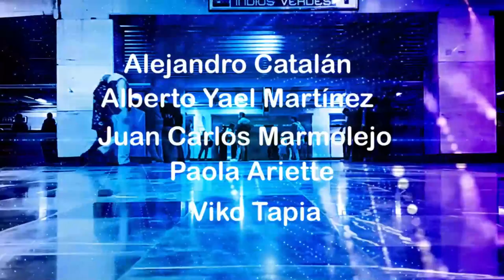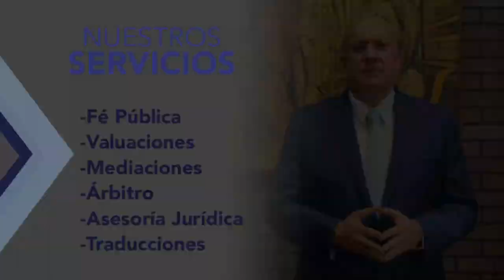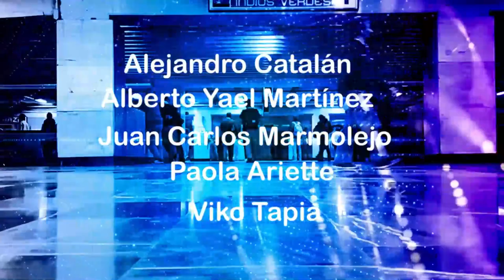Programación para ventas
07 de Agosto del 2023
Programa: Revista 13:13
Conductores: Alejandro Catalán, Eric Domínguez
Invitados: Miguel Chanona, Alexander Juárez